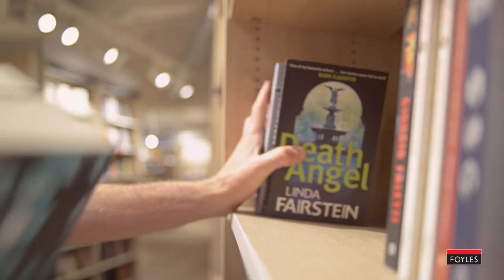The Making of Foyles Bookshop: Watch us move 500,000 books in under 2 minutes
In June 2014 we moved our world-famous bookshop (with its half a million books) next door to its stunning new home in the form Central Saint Martins College.

Here's how we did it.